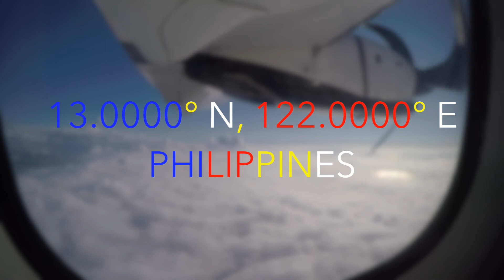Philippines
After a long 6 1/2 years of not seeing my relatives, it was finally time to see them, especially my mother. After 3 weeks in the Philippines, best believe I got hella unfit, but dang the food there was good. Trust me. Leaving was definitely hard for me because I may not know when I will go back to see them again. Also, my tip to you young ones, love your family because they're who makes you who you are. They helped shape you. But anyways, enjoy this video of me in the Philippines.